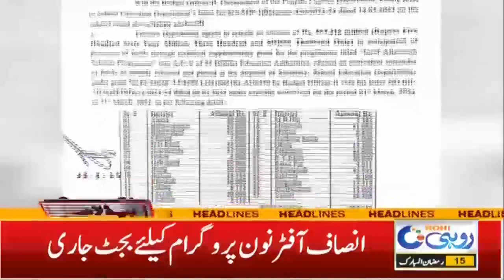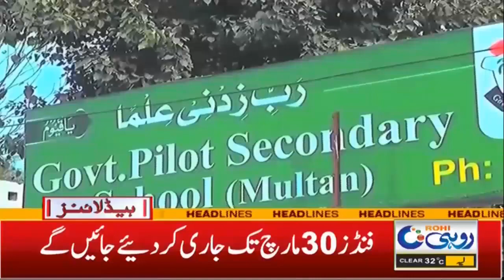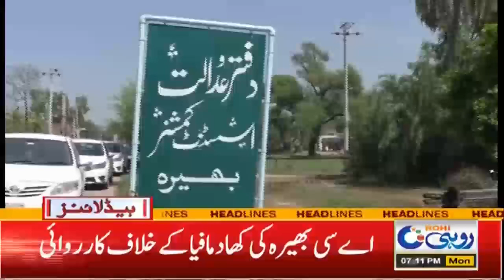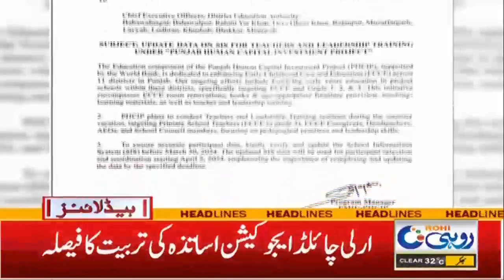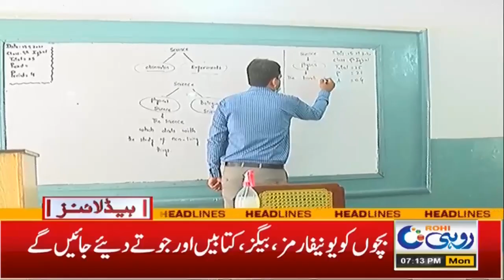Crackdown against Electricity theft | 7pm News Headlines | 25 Mar 2024 | Rohi